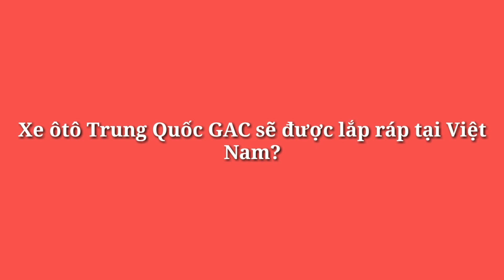Xe ôtô Trung Quốc GAC sẽ được lắp ráp tại Việt Nam?_360 Xe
360 Xe_Mới đây, công ty con của tập đoàn Tan Chong đã ký biên bản ghi nhớ với GAC Motor International để nghiên cứu tiềm năng và tính khả thi của việc phân phối, lắp ráp ôtô GAC tại cả thị trường Việt Nam.